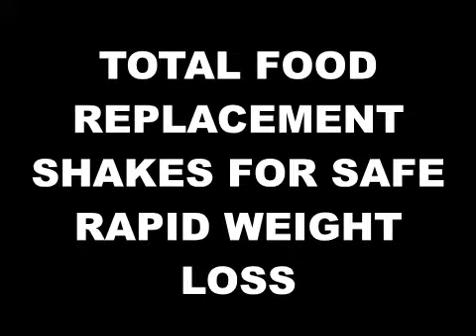New You Diet: Total Food Replacement Diet Shakes: How to make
New You Total food replacement diet shakes are nutritionally complete and create safe rapid weight loss.  This video shows you how to make a shake and make it yummy!